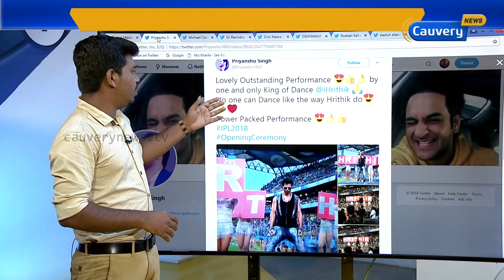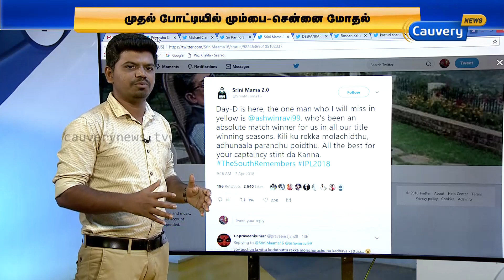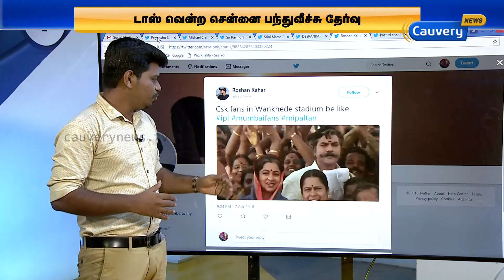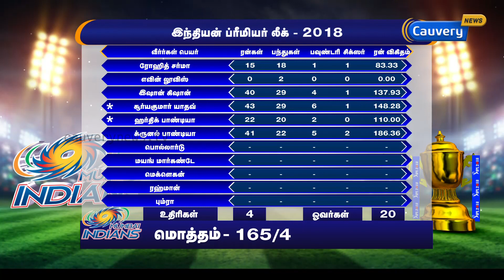அதிரடி ஐபிஎல் | IPL 2018 | Chennai Super Kings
Cauvery News is available on TACTV on Channel 127, Videocon on Channel 577, Airtel DTH on Channel 791, JAK on Channel 182 and JIO TV(App)